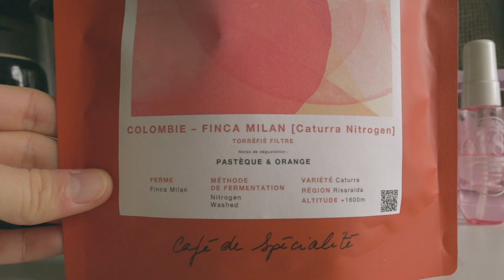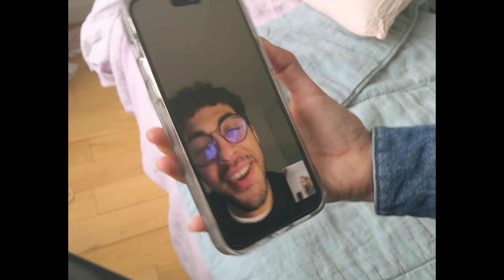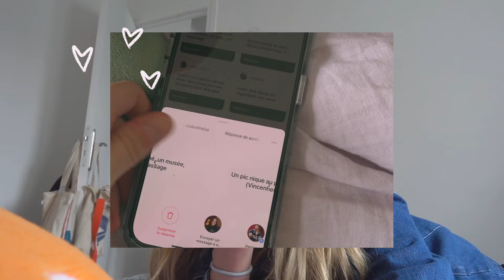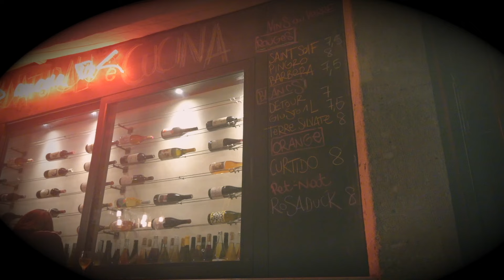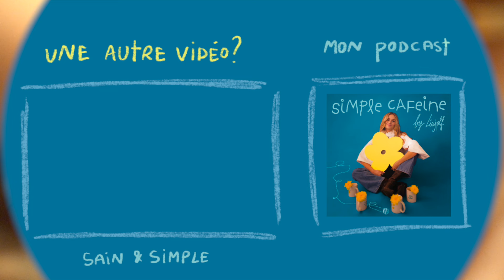pov : c’est la Saint Valentin mais tu es en relation à distance - life in Paris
Être en relation à distance c’est aussi ne pas choisir quand on se voit. Alors pour la deuxième année consécutive, je passe la saint Valentin seule (ou presque) : alors, je peux passer ma journée avec toi ?

Cette journée m’a fait du bien, je me suis sentie remplie, apaisée & heureuse. Prendre le temps de prendre le temps, c’est la meilleure manière de montrer son amour propre.

☕️ les musiques viennent de Universal Music For Creators

☕️ faq :
quel âge as-tu ? 24 ans quand cette vidéo est postée
qu'est-ce que tu as étudié ? J'ai étudié à l'université de Montréal en neuroscience cognitive mais j'ai décidé que pour le moment, je préférais créer des vidéos et du café
où habites-tu ? j'habite à Paris, j'ai grandi à Bruxelles et vécu 4 ans à Montréal, canada.
quel materiel utilises-tu ? Sony ZV1 mark 2, Sony ZVE10, Sony RX0 II et j'édite sur final cut pro x

à la date de publication de cette vidéo, on est 52 800 fleurs
merci, bienveillance, s&s

léa